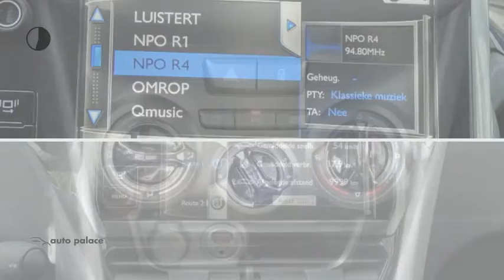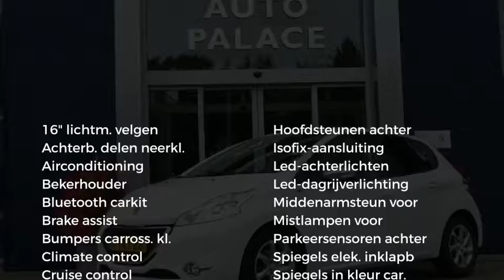Peugeot 208 1.2 VTi 82PK 5D Style|LM-Velgen|Airco|Trekhaak|Navigatie